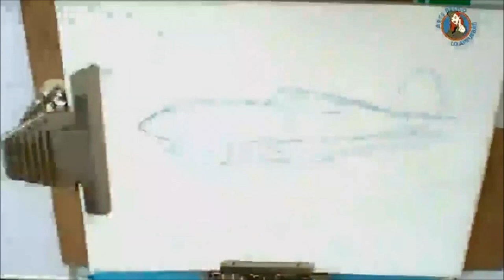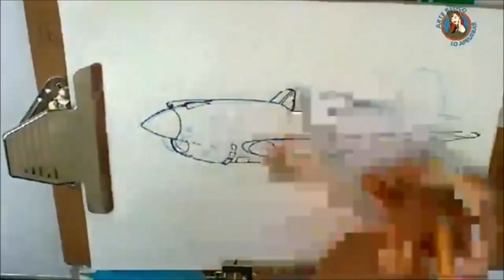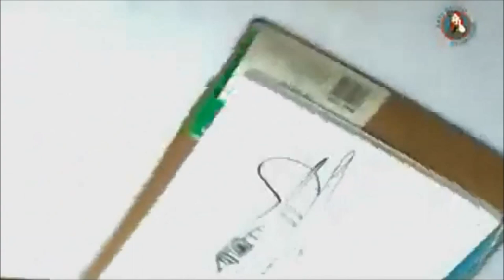Arte Bélico Speedsketch: Caricaturizando un P-40 kittyhawk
De la sesion en vivo de nuestra pagina en facebook, dibujamos un p-40, caza americano de la segunda guerra mundial, famoso por se la montura de los tigres voladores